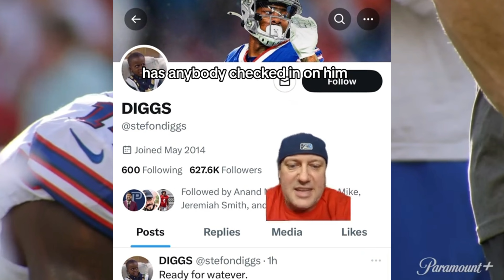The Real Winners Of The Stefon Diggs Trade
Stefon Diggs MOVED to the Houston Texans: Who WON Stefon Diggs transfer from the Buffalo Bills to the Houston Texans.

Diggs secures a move from his second team - what's next for the Buffalo Bills receivers and Josh Allen? How many Wide Receivers will the Buffalo Bills select in the 2024 NFL Draft? What are the implications for both teams? Will the Houston Texans' WR group become overloaded with Tank Dell and Nico Collins? Where should we select them for 2024 Fantasy Football?

Where do we value CJ Stroud in Dynasty Fantasy Football? Is he now the QB1?

CJ Stroud SKETCH workout clips